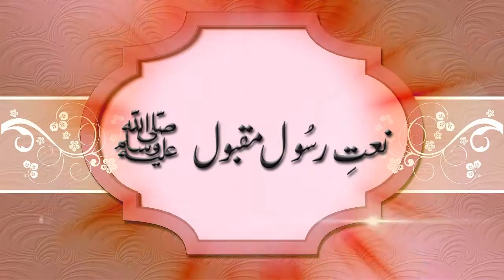Mohammad Asim Sabri - Jisay Dekhni Ho Jannat